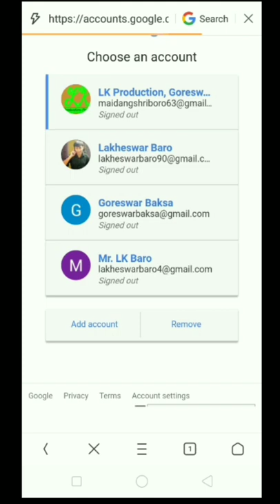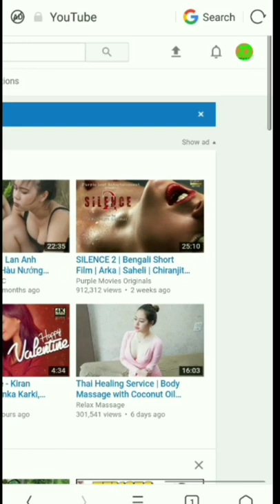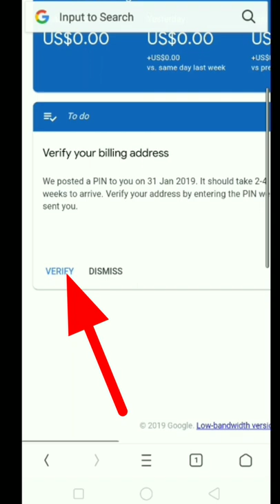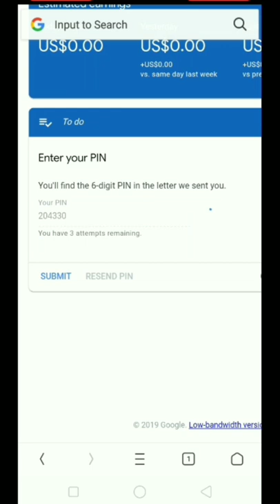How and where to enter the Google AdSence PIN on YouTube.